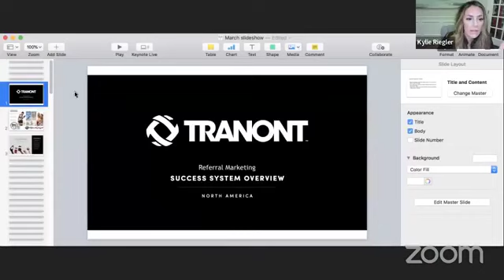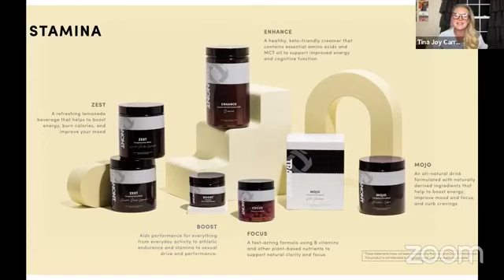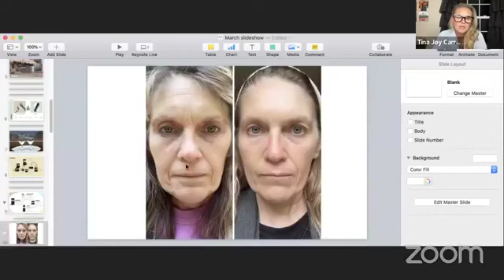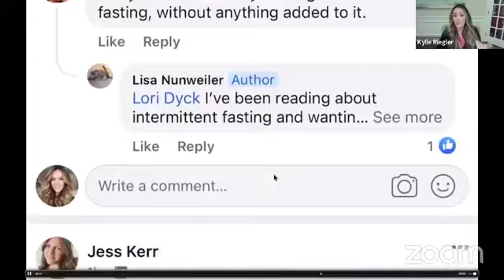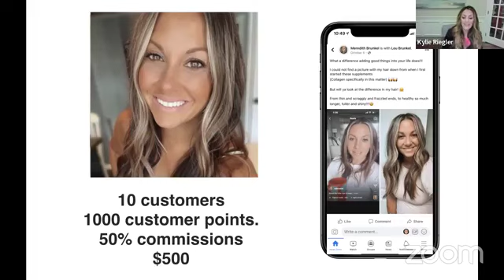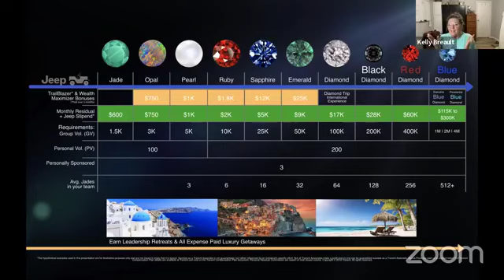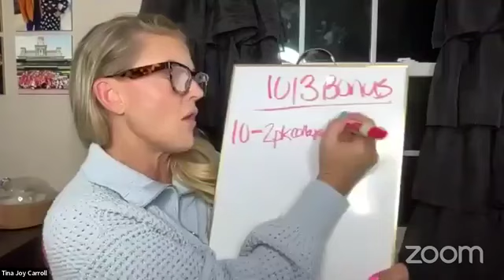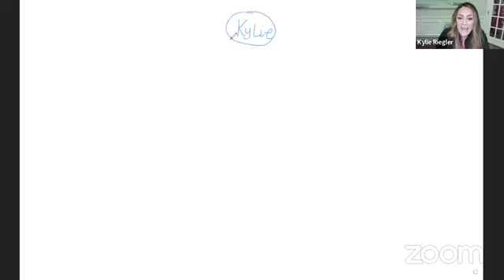Make money with referral marketing